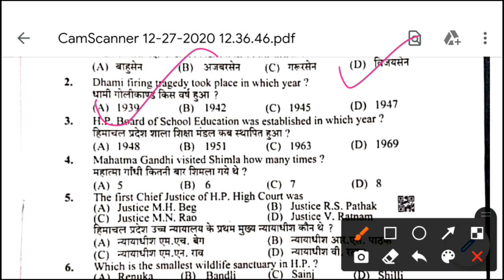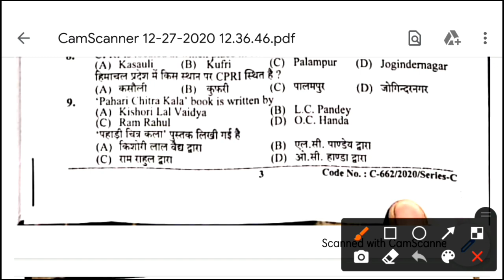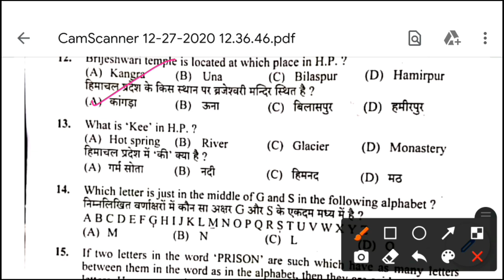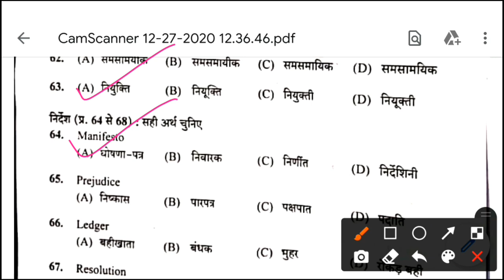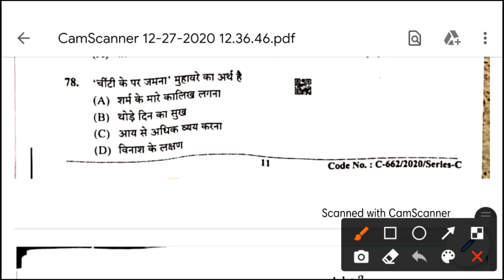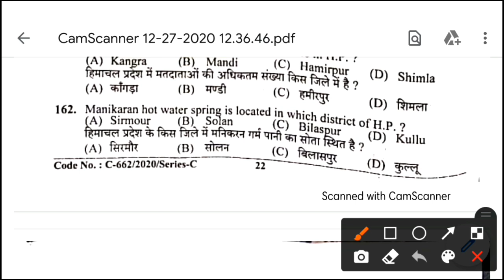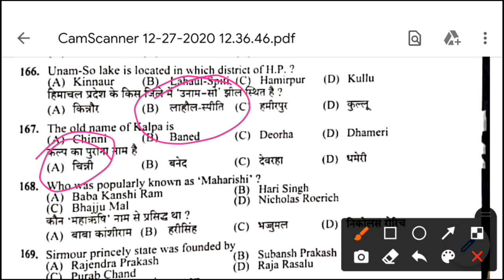HPSSC Clerk Post Code 803 Solved Paper Part-1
HPSSC Clerk exam 2020 Solved paper